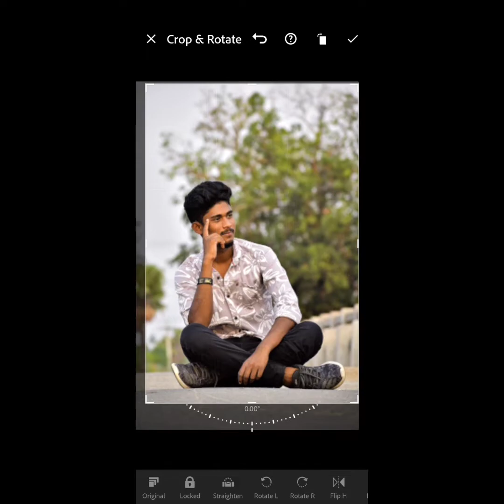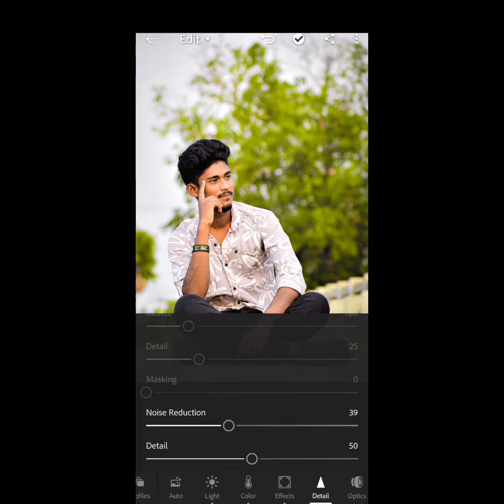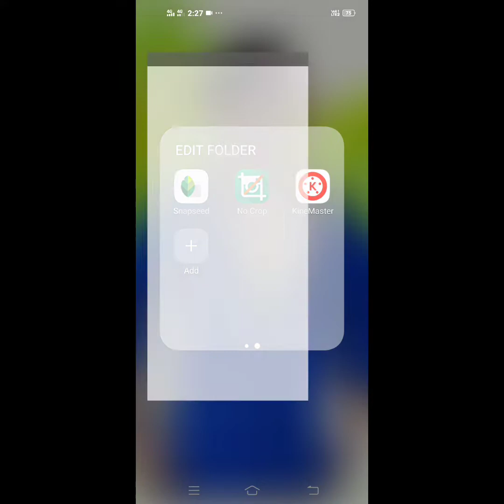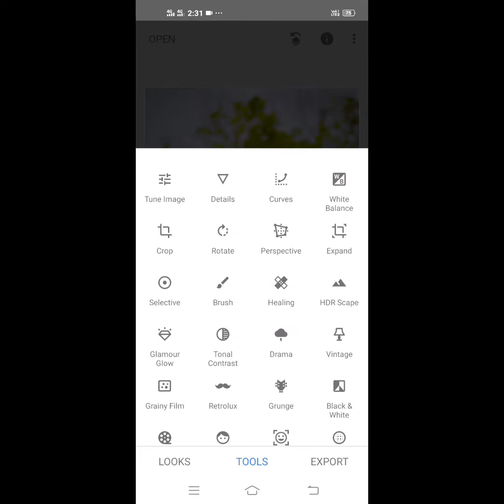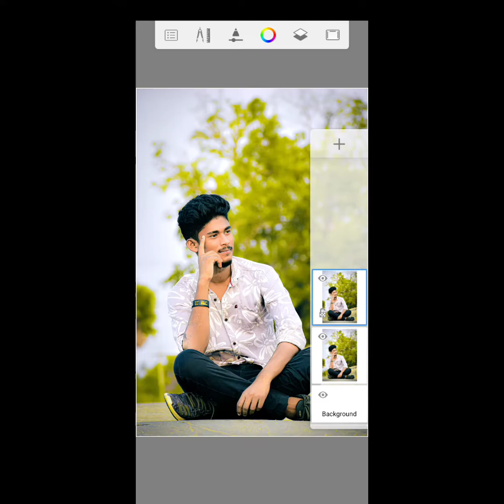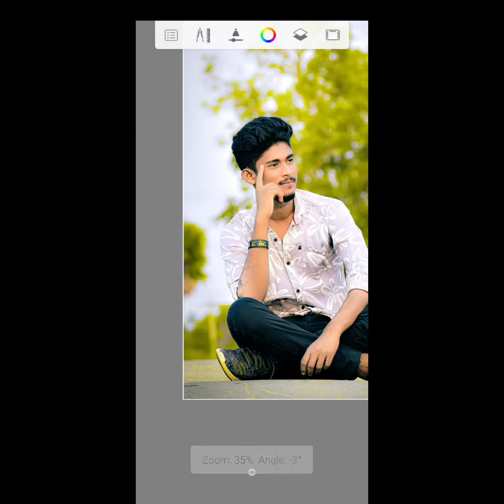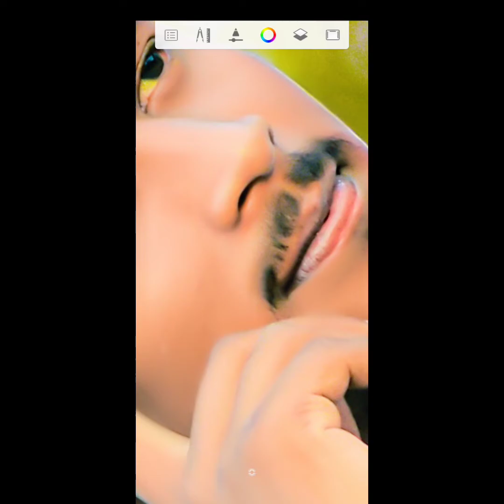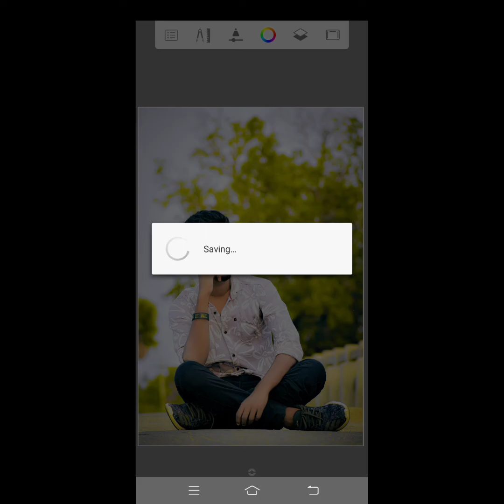Yellow tone lightroom snapseed and autodesk photo editing tutorial in mobile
This Video Is a tutorialvideo by @Bachelors Group